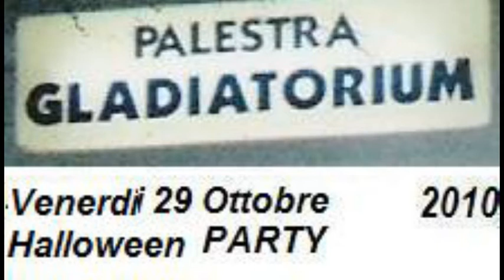Halloween Party ciak10 Gladiatorium Modena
Low kick fra i due forti Atleti della Palestra il giovanissimo polacco Mateusz e over40 il marocchino  Larbi  esibizione per il MiniTorneo IL Gladiatore.